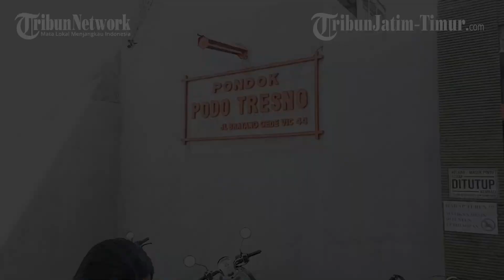Viral 2 Maling Motor Terekam CCTV Satroni Kosan Di Surabaya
TRIBUNJATIMTIMUR.COM, Surabaya - Viral 2 maling motor terekam CCTV satroni kosan di Jalan, bratang gede 6c, Surabaya (3/1/2023).

Rumah Bu Rojo (pemilik kos) Sudah 2 kali terjadi pencurian.